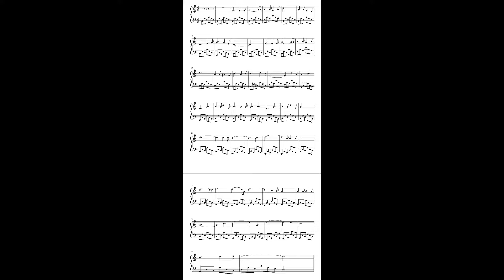Adolphe Adam - O holy night from Home alone easy piano version